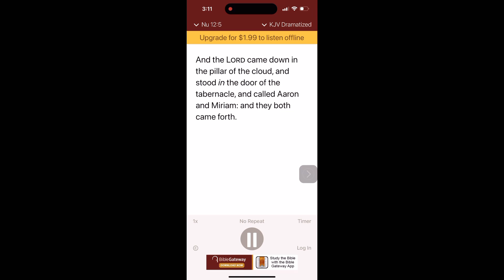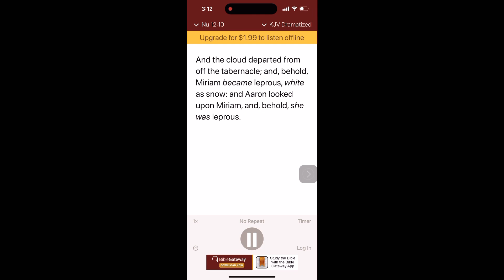If you want to obey God, after this, we will no longer speak foolishly ￼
After this, we will no longer talk like a fool because the purpose of this video is to help us follow God‘s commandments. God loves us so much that he sent his son to die for us. ￼